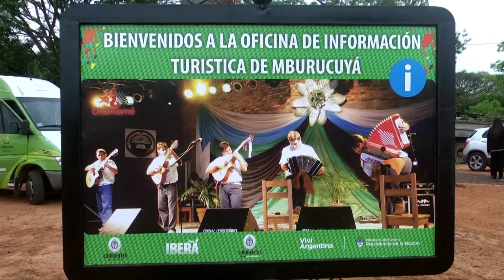MBURUCUYÁ: FUÉ HABILITADA LA OFICINA DE INFORMACIÓN TURÍSTICA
Se trata de una inversión destinada a garantizar la adecuada atención a los turistas que visiten el parque Iberá.
Los Gobiernos nacional y provincial, el Municipio de Mburucuyá y el Comité Iberá dejaron ayer formalmente inaugurada la Oficina de Información Turística, con la presencia del vicegobernador Gustavo Canteros; la ministra de Turismo de la Provincia, Inés Presman; el senador provincial y coordinador del Comité Iberá, Sergio Flinta, y el intendente de Mburucuyá, Cristian Guastavino.
Las autoridades firmaron el convenio de transferencia y administración de la Oficina de Informes Turísticos entre el Ministerio de Turismo y el Municipio de Mburucuyá. De este modo, el Gobierno provincial, a través del Comité Iberá, indicó que, conforme al convenio para la Primera Fase del Plan Maestro para el Desarrollo del Iberá, van concluyéndose las obras de infraestructura turística en municipios que cuentan con una ubicación estratégica.